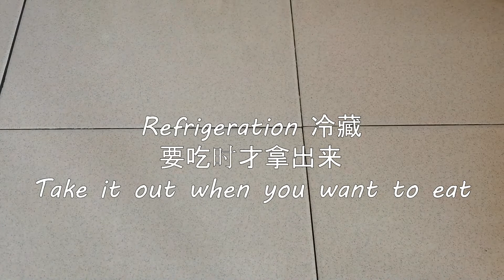OREO Towel Roll Cake | OREO毛巾卷【超级简单的零失败免烤毛巾卷 | Super Easy Zero Failed No-Baked Towel Roll Cake】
🍰OREO Towel Roll Cake OREO毛巾卷🍰

食谱 Recipe:
2 鸡蛋 Egg
260g 牛奶 Milk
260g 淡奶油 Whipping Cream
110g 低筋面粉 Low-gluten Flour
40g 糖粉 Icing Sugar
30g 白糖 Sugar
5g 橄榄油 Olive Oil
8g 可可粉 Cocao Powder
1 奥利奥 OREO